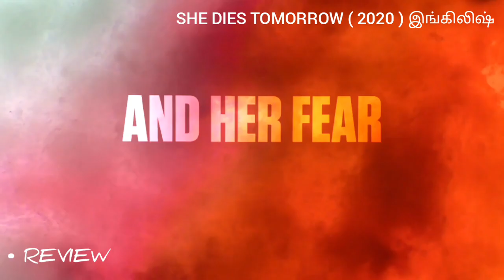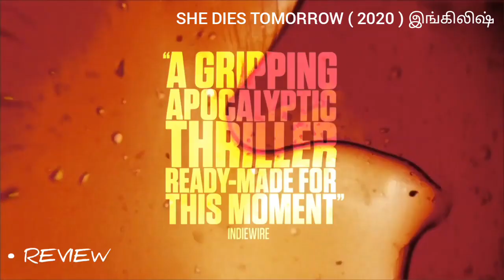She dies tomorrow (2020) | hollywood movies review and explanation in tamil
hollywood movies dubbed in tamil full movie 2020 new,
hollywood movies dubbed in tamil full movie,
hollywood movies dubbed in tamil 2020,
hollywood movies dubbed in tamil new, hollywood movies dubbed in tamil hd, hollywood movies dubbed in tamil list, hollywood movies dubbed in tamil full movie new,
hollywood movies dubbed in tamil 2019,
hollywood movies dubbed in tamil full movie 2020,
hollywood movies dubbed in tamil full movie 2017hollywood movies in tamil dubbed full action hd,
hollywood movies in tamil dubbed full movie,
hollywood movies in tamil dubbed full action,
hollywood movies in tamil dubbed full hd 2020,
hollywood movies in tamil dubbed full hd,
hollywood movies in tamil dubbed full action hd 2020,
hollywood movies in tamil dubbed movie,
hollywood movies in tamil dubbed list, hollywood movies in tamil dubbed 2020,
hollywood movies in tamil dubbed hd